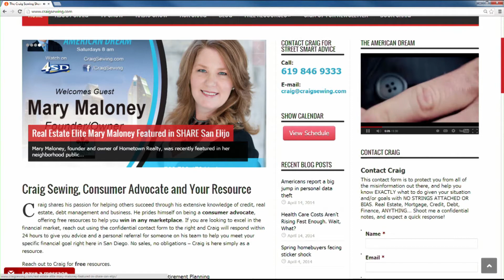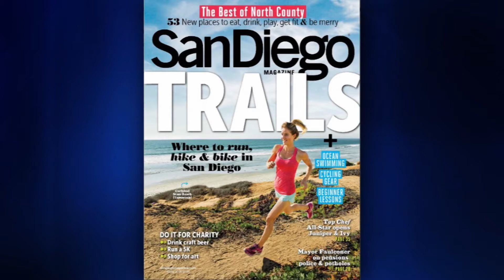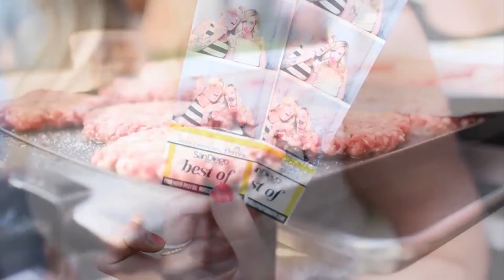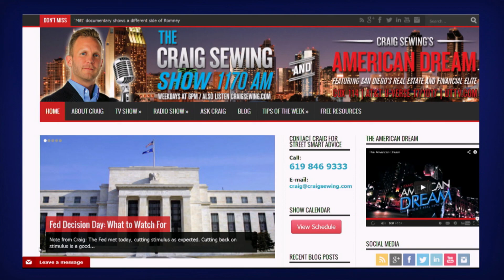The American Dream | Mary Maloney and San Diego Magazine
Watch Mary Maloney with Erin Meanley of San Diego Magazine and Chef Frank of the Park Hyatt Aviara as they gear up for the exclusive Best of North County Party!